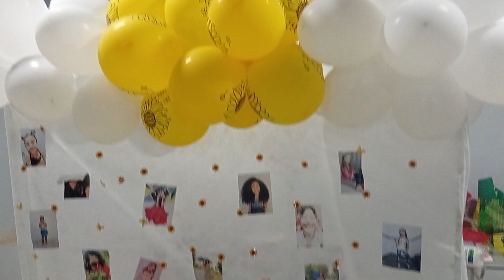Missão Evangélica Betel - Sede Internacional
Poderoso reprodutor de vídeo 4K com equalizador, conversor de vídeo para áudio, cortador de vídeo e muito mais. Baixe gratuitamente.